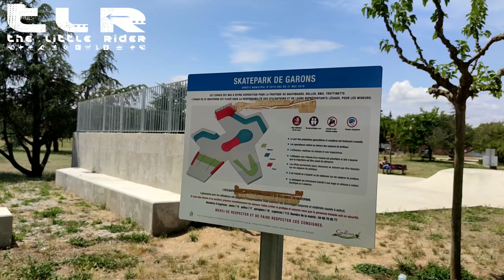BIG JUMP EN TROT !?! TARPIN DE OUF ?!?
Bonjour les abonné(e)s, la famille et les amis !!!

La chaîne YouTube TheLittleRider-TLR présente sa toute dernière vidéo : Skatepark de Nîmes On fini la journée tarpin de ouf !!!

Prenez soin de vous et restez en forme !!!

Tu peux commenter et mettre un pouce bleu pour nous encourager à continuer nos montages vidéos

 • Production
@Digimadev : Madrid Maxime, Enzo Boutteville & Louis Boutteville